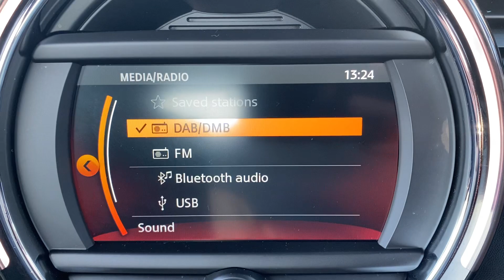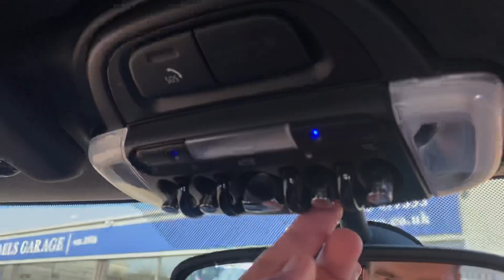GN68RCU Cockpit demo